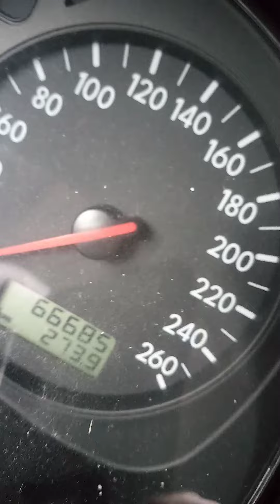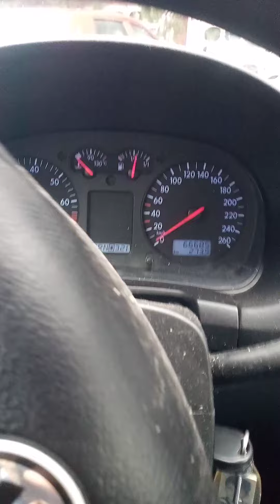golf 4 prvi vlasnik 66 000 na satu 1.6 benzin automatik